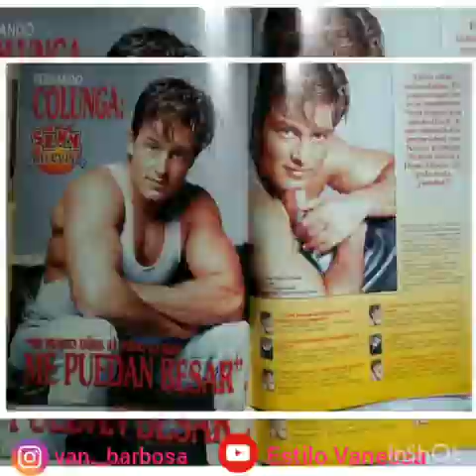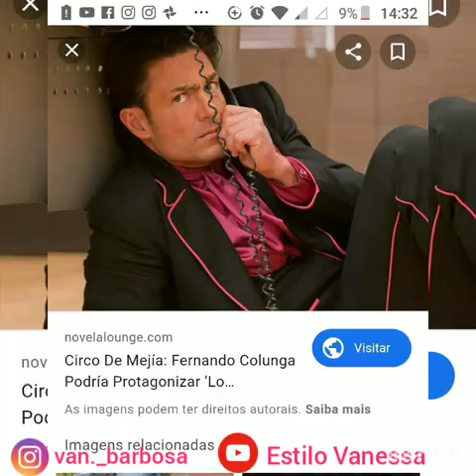Loucas por Fernando Colunga - Loca- Ana Bárbara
Nós Colungueras somos "locas" por Fernando Colunga